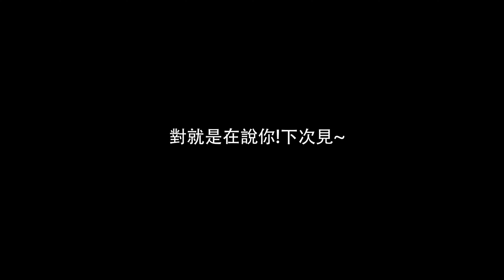TAIWAN VLOG - 快閃!!!台中豐原廟東夜市!!!必吃小吃!!!關東煮!!扁食!!沙茶乾麵!!!肉圓!!!菱角酥!!!隨便一個神奇台系小吃!!來自30多年在地人的推薦!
420台中市豐原區中正路167巷
這是廟東夜市的地址
其實這裡我也算是熟到不能再熟的地方
廟東夜市就在豐原慈濟宮旁邊的小巷子
整條巷子呢充滿著許許多多小吃
不管是炸的、煮的、煎的、炒的
喝的、吸的、咬的
這邊真的瘋狂隨便好吃啊!
因為鄰近豐原太平洋百貨，後面又是豐原人逛街的小商圈
有麥當勞、電影院、距離火車站差不多兩百公尺
所以這邊也算是豐原最熱鬧的地區了

這次我們快閃跟老戰友相見
我們一起快速吃了
"日本料理豐原壽司關東煮"
"扁食"
"正老牌肉圓"
"夜市路口的菱角酥"
"夜市路口的沙茶乾麵"

這幾個真的是必吃的!

後面還有一家鳳梨冰沒有去是因為
古早味很夠，但太甜我沒有喜歡啦
不過沒喝過的人真的還是可以品嘗

這一條也是貨真價實的銅板美食!

總之有來台中
記得去豐原吃吃喝喝啊~